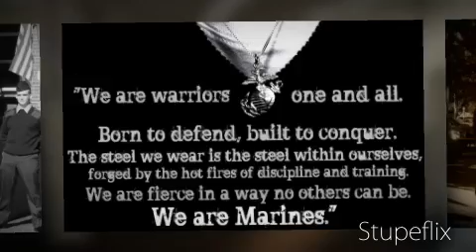My Best Friend, My Hero, My Marine. Part Two. READ+WATCH VIDEO.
My best friend, My Hero, My Marine. Part Two.

Male Recruits from East of the Mississippi and Female recruit across the country go to Parris Island, South Carolina for recruit training while Males from the West go to San Diego for training. Being from Manhattan, my brother attended Parris Island.
I visited for his graduation in 2010. It was truly life changing, and I'm not joking. Thomas was third battalion so I dressed in blue to support it.

It was a Thursday, and it was called Family Day. The day started off with a 'Motivation Run' or something like that, where all the recruits graduating the following day took a run around Parris Island and it started at seven o'clock in the morning.
It was freezing. I'm from New York/ New Jersey, and I'm telling you it was cold. Also, when we got there it was completely dark so you couldn't see anything. There was a large sign reading 'WE MAKE MARINES' [in the video] which was lit up. My family sat on one of the benches on the side of the street, waiting for it to be seven o'clock.

Out of nowhere, we start to hear drill instructor's screaming and recruit's chanting from the north, then from the south, and soon enough from all directions. It really was inspiring because you could not see a thing. As it got lighter, we began to witness groups of recruits; men and women start their day.
I specifically remember how I admired them. They walked in a tight formation in their camis down the sidewalks. Then , in the distance we saw male recruits start PT (physical training) which looked vigorous and exhausting.

Then there was the run. My heart pounded as my brother's platoon was approaching. I was so excited to see him! All the recruits past, their eyes were glued straight ahead, not daring to look around as they would really get it from their drill instructor. My brother passed us and he looked really good. He looked strong and tough; like a Marine should.

Later that day, I stood at the yellow footprints. I got chills. On these prints, where each recruit first stands as a higher-up greets them their first day in Parris Island [in the video], my Uncle stood. My Brother stood. My cousin stood. My other Uncle, and so many other relatives and inspiring people stood.

And above the door to where recruits first go, Receiving- the first part in recruit training are the words 'Through these portals pass prospects for America's Finest Fighting Force- United States Marines' [in the video], and chills were sent up my spine. So many had passed through those doors.
I can't even begin to tell you all how proud he was on his graduation day, standing tall in his Greens. I can't even tell you how proud I am, even now.

I think my brother will always be an inspiration to me. He made his lifelong dream a reality through hard work and determination. Even when things got tough he didn't quit. When his D.I. was screaming at him to hurry up, he did what he was told. When he could hardly breathe and his feet ached from running so much, he didn't stop. When his entire body screamed for rest, my brother silenced it and persevered. Even though all he wanted to do was see his family and friends, he pushed through. That is why I am proud to call him my hero.

In a letter from MCRD PI- 'Mom said you'd be lost without me, but in reality I am lost without you.'
"The name on the right [U.S. MARINES] is more important than the name on the left [On the uniform (Camis)]." Meaning that the USMC is more important than yourself.
"My name is Marine, I was born on 10 November 1776 in Tun Tavern" --Brother's D.I
*In the video; barracks are living quarters for recruits and D.I.s during bootcamp.
If you have any questions, please comment. All photos were taken by me.